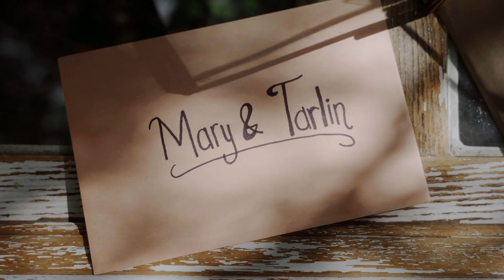JULIAN, CA 🥧 Mary & Tarlin | Teaser Film